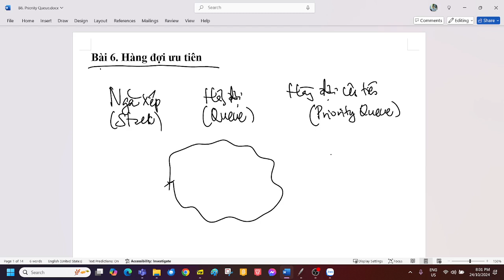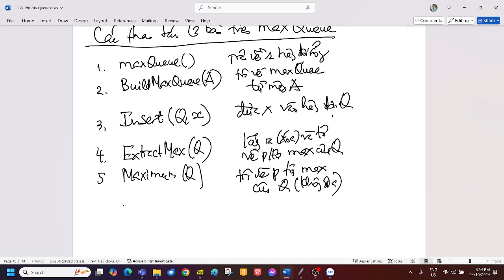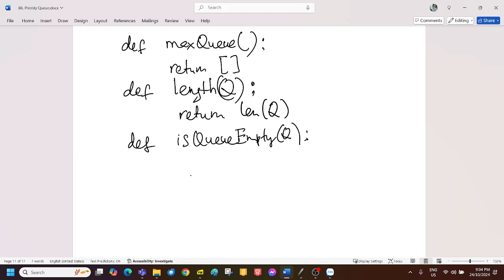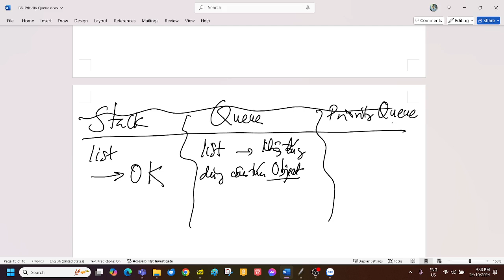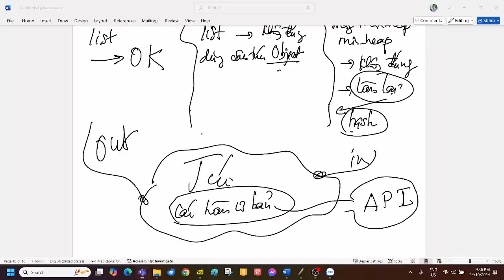B6, hàng đợi ưu tiên, Lớp CTDL-TT Python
Video buổi học 6, 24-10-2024, Lớp CTDL-TT Python